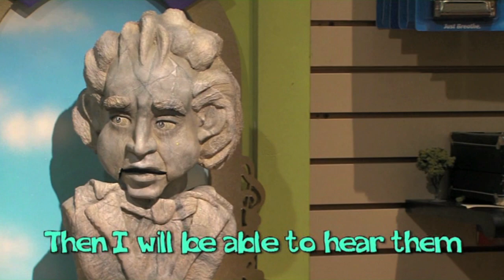Galen Fott puppetry reel 1.0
My puppetry reel, with clips from 12 projects I've worked on, 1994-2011.